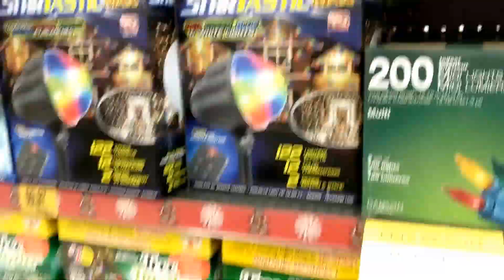DYEING MY HAIR LIGHT BLUE FAIL | VLOGMAS DAY 7